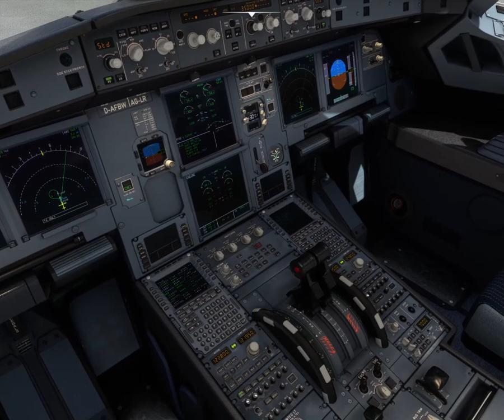Harbin Take Off